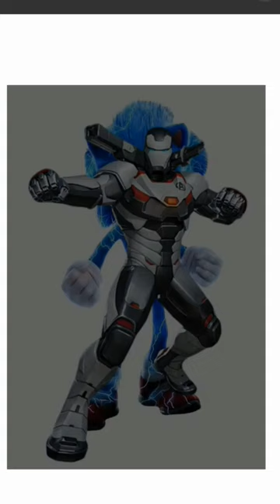Sonic the Hedgehog + Iron man + Nebula + Other Characters || Fusion Art